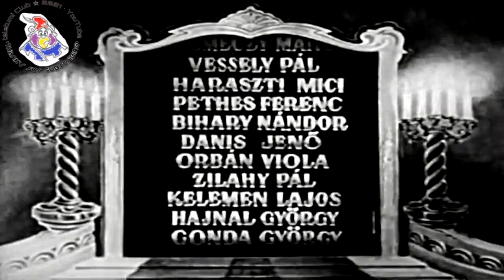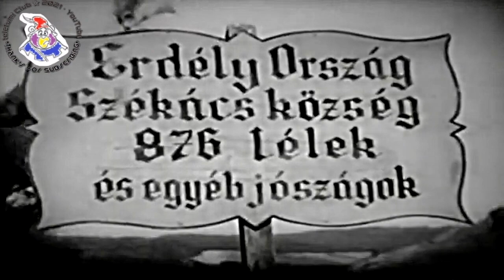Egy éjszaka Erdélyben ♧ 1941 ♧ 《16´9 ◇ 🇭🇺 film》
tumishka℠ presents with teletumi™ & TAmiX™ and TAmiXSub™
Egy éjszaka Erdélyben - magyar vígjáték, 80 perc, 1941
II. József császár adjutánsa, Kléber, kíséretében Erdély útjait járja. Egy napon kocsijuk meghibásodik, így a császár álruhában, gyalog folytatja útját, Kléber pedig Alvinczy Krisztina udvarába kéredzkedik be a kocsi javíttatása végett. A szép özvegyasszony azt hiszi, a császárral van dolga, s kölcsönösen megszeretik egymást. Krisztinát hamarosan Mária Terézia kéreti az udvarba, aki értesült fia erdélyi kalandjáról. Meglepetést készít elő, ami azonban csalódást okoz minden szereplőnek.

Szeleczky Zita - Alvinczy Krisztina
Nagy István - Kléber kapitány
Páger Antal - II. József
Lázár Mária - Mária Terézia
Mezei Mária - Henriette grófnő

Alkotók
Rendező: Bán Frigyes
Író: Asztalos István
Forgatókönyvíró: Kalmár László; Vaszary János; Vaszary Gábor
Zeneszerző: Fényes Szabolcs
Operatőr: Eiben István
Vágó: Kerényi Zoltán

a filmkópia minöségben fel lett javítva és újra satírozva a film strukturája - a film Hallássérültek és nyelveket tanuló ill. gyakorlóaknak Mgyarul/Németül/Angolul még (CSEH/SZLOVÁK/SZERB/TÖRÖK/SPANYOL/OLASZ/FRANCIA/OROSZ/ROMÁN/ nyelven feliratozva itt